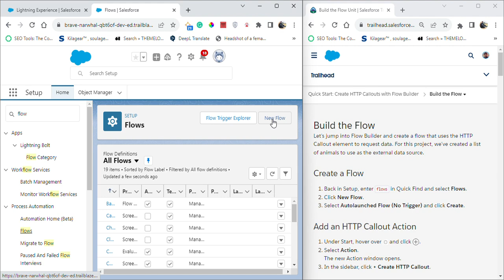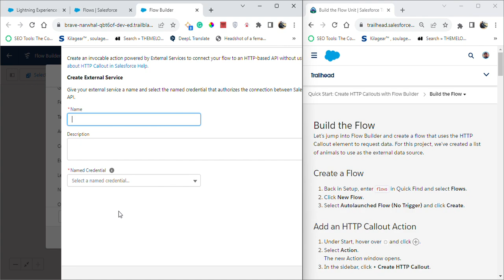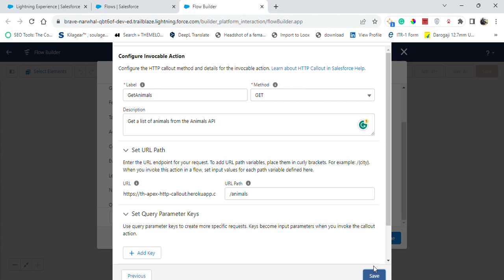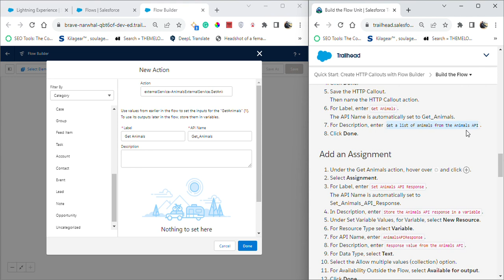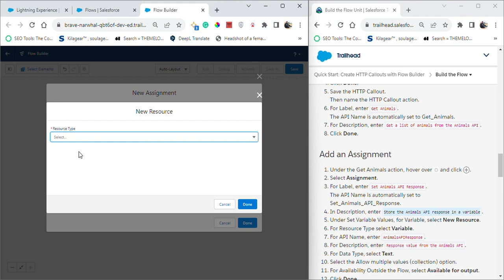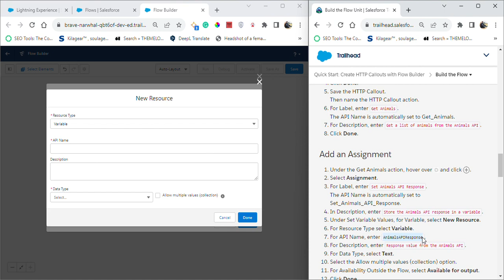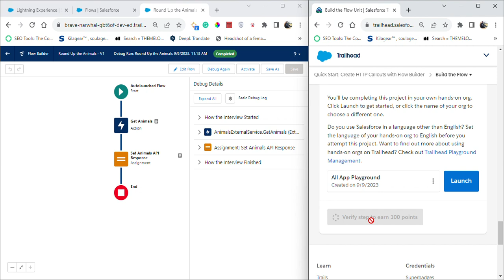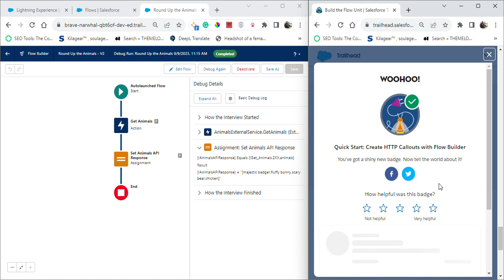Quick Start: Create HTTP Callouts with Flow Builder | Salesforce Trailhead | Build the Flow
Project: Quick Start: Create HTTP Callouts with Flow Builder ( Challenge 2 )
Build a flow that uses the HTTP Callout action to access external data.
Unit-2: Build the Flow
Solution of Salesforce Trailhead -  Quick Start: Create HTTP Callouts with Flow Builder

salesforce
salesforce developer
salesforce crm
salesforce cpq
salesforce intergation
salesforce trailhead

trailhead salesforce
trailhead